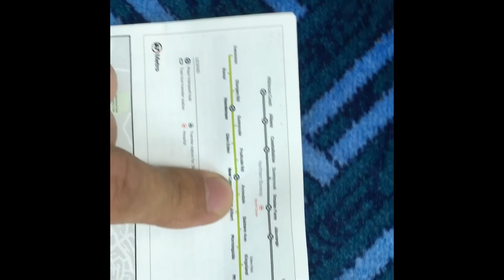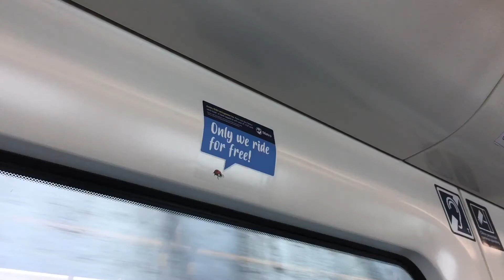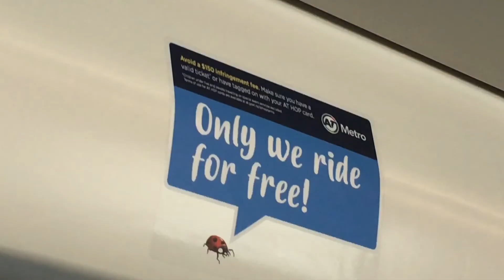近郊電車最長の路線 Western Line オークランド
オークランドを走る近郊電車では最長距離を走るウェスタンラインですが、Avondale駅近郊を除きあまり見所はありません。
急遽撮影したので適当になっていますがご容赦ください。
※実際に最長なのはSouthern Lineですが、Papakura - Pukekoheの区間は運行系統が完全に独立しており、支線のような扱いになっているので、Western Lineの方が長いと考えるのが自然です。

● New Market駅の平面交差・スイッチバックについてはこちらの動画もご覧ください。

● Quay Park Junctionでの平面交差についてはこちらの動画もご覧ください。

声がいいYouTuberです。ニュージーランドのオークランドでワーキングホリデー中。主にNZの公共交通をテーマにした動画を撮りますが、他のジャンルにもちょくちょく手を出します。